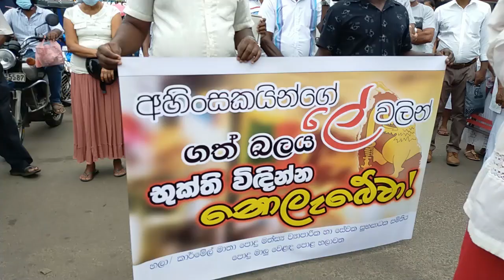21ට පෙර වන්දි ගෙවන්න වෙයි... හලාවත ජනතාව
21ට පෙර වන්දි ගෙවන්න වෙයි... හලාවත ජනතාව
|Compensation should be paid before the 21st...Chilaw people|